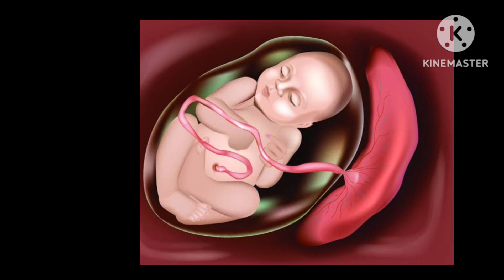F.H.R(feta hear rate) in pregnancy.why is baby' heartbeat increasing& decreasing in1-9months/reasons